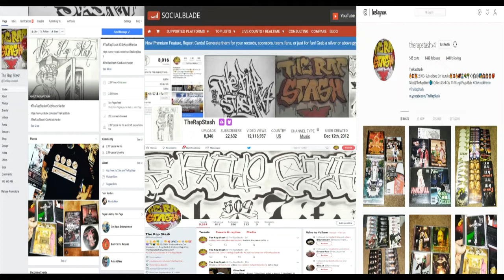Westside Livin By Troublez & El Pinche Mata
5 Slapz By Troublez & El Pinche Mata
408 & 619 California Rap Album (2019)